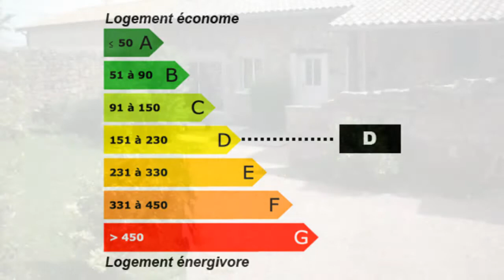saint martin de cornas Ferme Jardin Terrasse Dépendances Te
France Achat / Vente Ferme saint martin de cornas Lumineux Rénové Charme Caractère Sûr plain-pied Traditionnel Pierre Spacieux Cheminée Jardin Terrasse Dépendances Terrain 655 m² Ferme Surface habitable 160 m² - Chambres 3 - Salle de séjour 65 m² - Salle de bain 1 - Sous sol Salle de douche 1 -  5 pieces t5 f5 - DPE 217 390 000,00 € Maison Standard  Rhône Rhône-Alpes 69700 SARL CFCJ

Ancien corps de ferme en pierre rénové avec charmant jardin pour le potager terrain aménagé clos de murs très proche tous commerces.